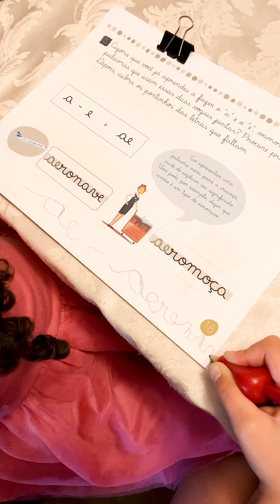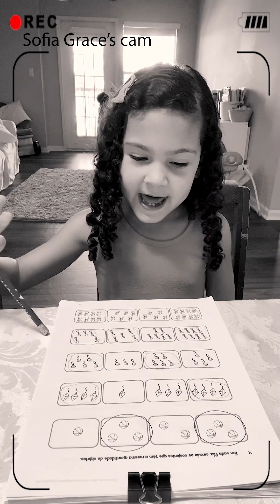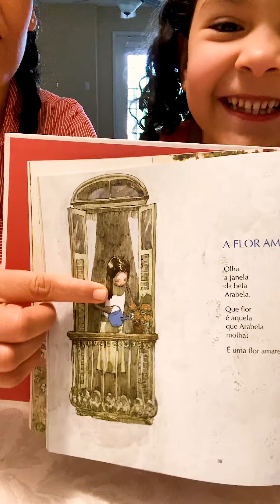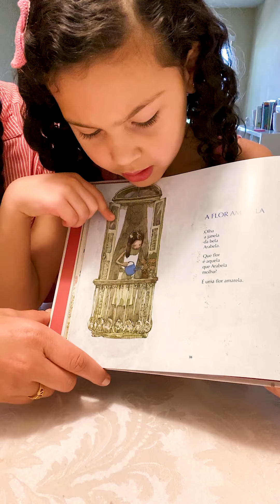Manhãs de Homeschool com a minha família gringa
Gravei uma manhã nossa de homeschool, devido aos comentarios e perguntas que recebo. Tenho que falar que essa manhã foi muito perfeita! Tem dias que não é assim, mas na maioria dos dias é bem parecido com esse dia! Resultado de rorganização, rotina e consistencia. Abaixo vou listar o que aconteceu e onde (tempo) está no vídeo para quem tem interesse especifico.
0:14 - Alfabetização português com Sofia Grace e Joel fazendo atividade com Julia Joy, geralmente Joel fica com ela 30 minutos (lendo, brincando ou fazendo alguma atividade) e depois vai trabalhar. Ele também é a pessoa que alfabetiza Sofia Grace em Inglês, mas não gravei
0:49 Quando ela pede para tentar escrever sempre deixo, tentou escrever aeronave :-)
0:52 Trabalhando rima. Ela ama! E eu tb!
1:29 Julia Joy brincando ao fundo, Joel foi trabalhar e Julia Joy sabe que preciso estar com Sofia Grace, como isso acontece todos os dias, ela já entende que precisa brincar sozinha.
1:46 Matemática de singapura.
2:40 Julia Joy "lendo"
3:33 Julia Joy "indo dormir"
3:42 Mateus acordou da soneca
4:53 Sofia Grace esqueceu a quantidade e teve que contar novamente. Escreveu o numero acima do quadrado para não esquecer. Amo ver ela pensar e achar soluções para resolver os problemas.
5:14 Mateus brincando sozinho. Quando ele acorda se já terminei o homeschool, deixo ele 1 minutinho me esperando para ele brincar sozinho, explorar ou até mesmo voltar a dormir. Aqui ele explora!
5:16 Classical Conversations. Fazemos em Inglês. Tudo memorização. Aqui ela fala o nome dos Continentes e mostra no mapa.
5:34 Memorização do nome dos oceanos.
5:46 Memorização Latin, Julia esta aprendendo tambem. No fundo escutando a irmã falar ela repete.
6:12 Memorização O que aconteceu em cada dia da criação.
6:41 Memorização História. Charlemagne.
7:01 Memorização Inglês. Partes do discurso.
7:19  Recitando o poema A flor amarela de Cecília Meireles
8:05 Sofia Grace e Julia Joy descansando depois do homeschool
8:16 Eu abrindo a porta para pegar Mateus e ele estava observando os fios, ficou assim por um bom tempo antes de mer, mas só peguei essa parte.

E assim é o nosso dia de homeschool. Julia Joy brinca e Mateus geralmente dorme. Nosso tempo fazendo isso dura em torno de 1 hora e meia.

Se puderem por favor me deixem sugestões de vídeos! 🙏🏼🙏🏼🙏🏼

💓 Vamos construir uma família virtual! 💓

Boa semana, Deus abençoe e até o próximo vídeo!!!